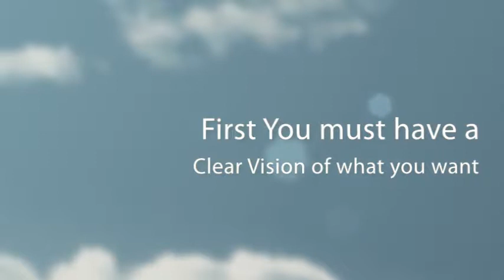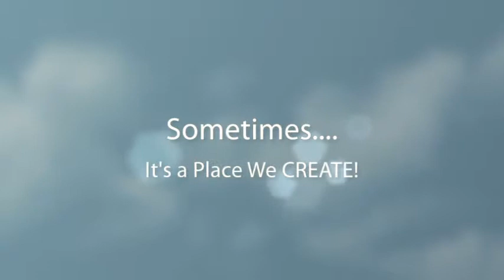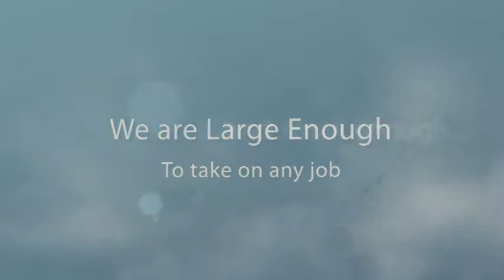The BOSTON Song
Boston